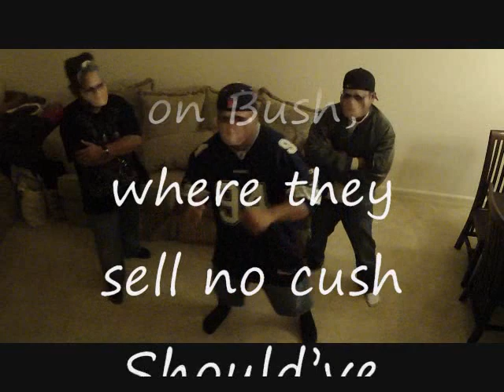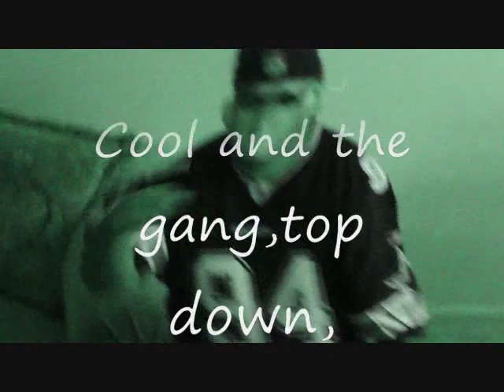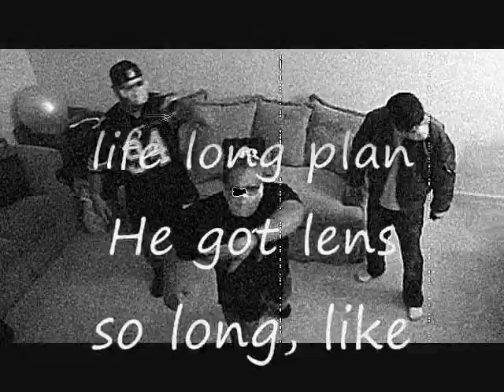Danny Tan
Happy 50th Birthday, Danny Tan!